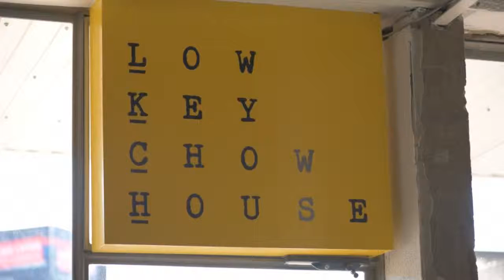Low Key Chow House